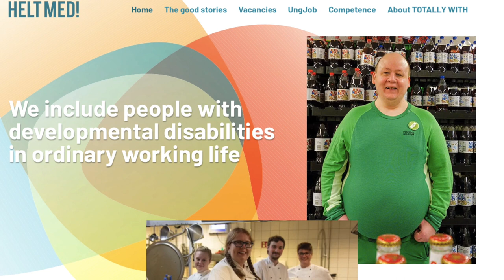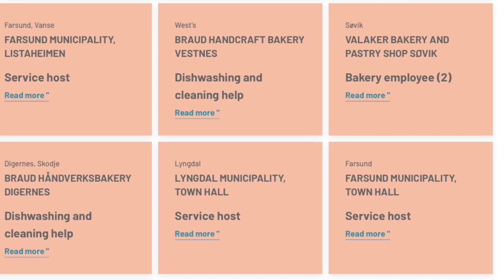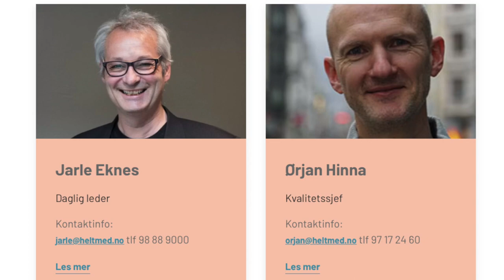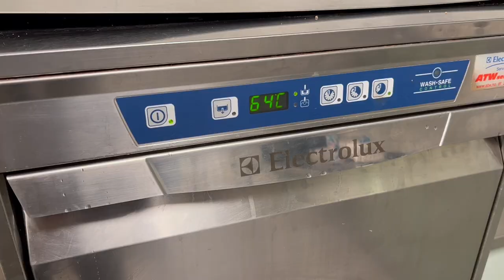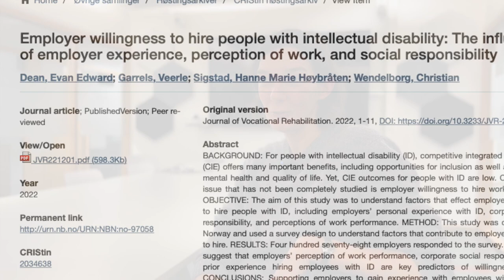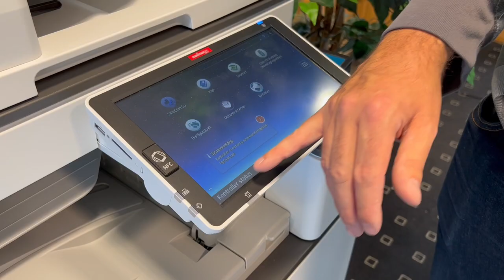Serving Up Success: A work inclusion model for people with intellectual disabilities in Norway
In the kitchen of Oslo's Lilleborg Health Center, Sebastian Gornitzka is a man on a mission, preparing each plate of food with precision and passion.

Sebastian is one of over 200 people in Norway who have gotten a job through a group called Helt Med. They are a largely government-funded social enterprise organization that helps employ people with intellectual disabilities and similar assistance needs in ordinary work.

Helt Med has spent the past six years developing a unique research-based work inclusion model, with the ambition of spreading it across Norway. Through Sebastian's story, "Serving Up Success" explores what stands out about this model, and what lessons it can teach us about supporting people with intellectual disabilities and other developmental differences to find meaningful employment in Norway.